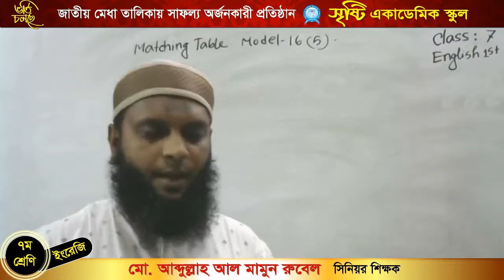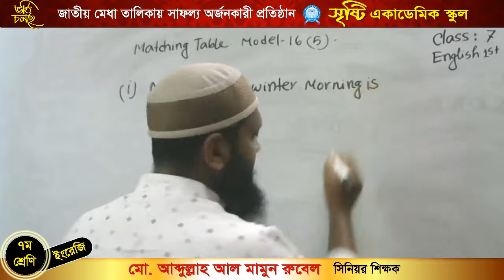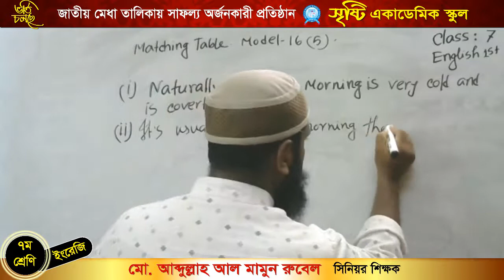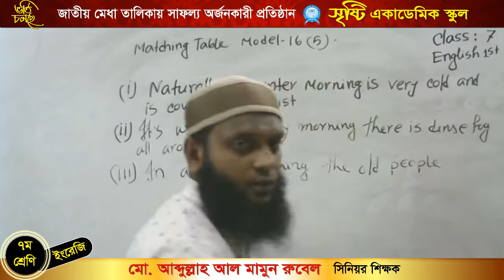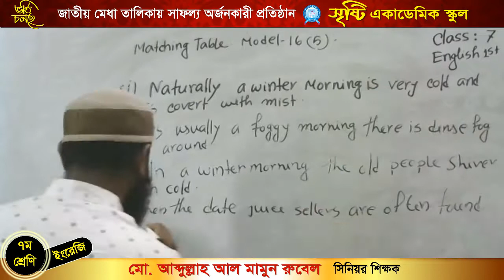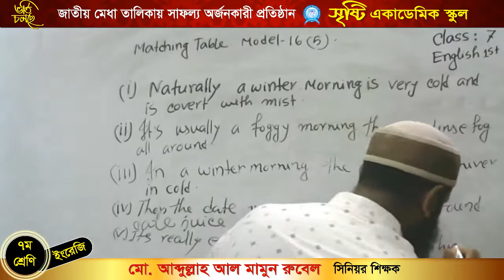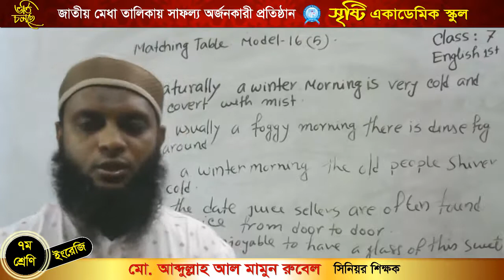Abdullah Al Mamun Senior Teacher Class 7 sub English 1st Paper Matching Table Model 16 no 5